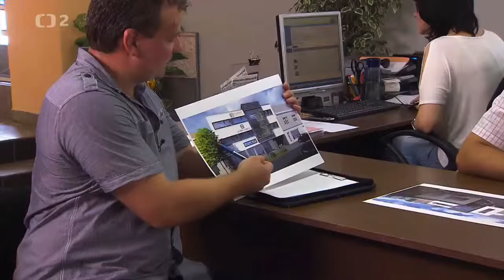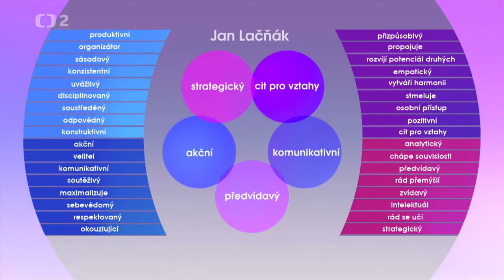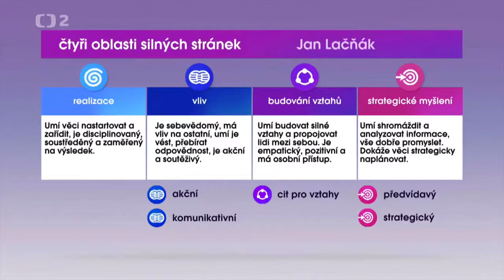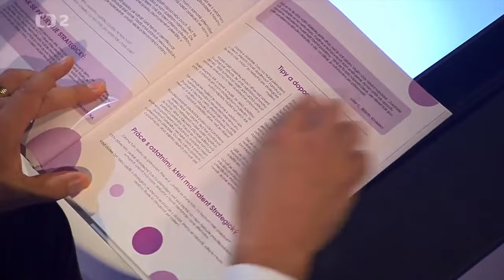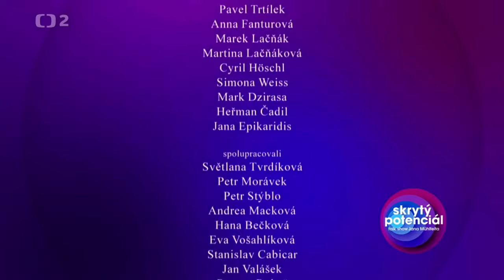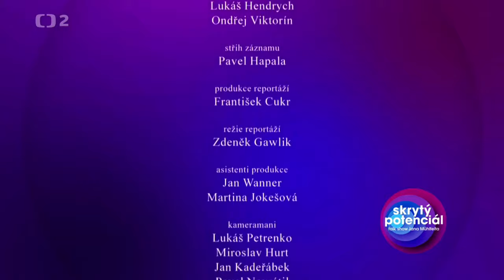Skrytý potenciál Jan Lačňák